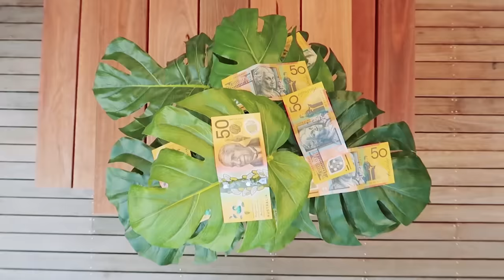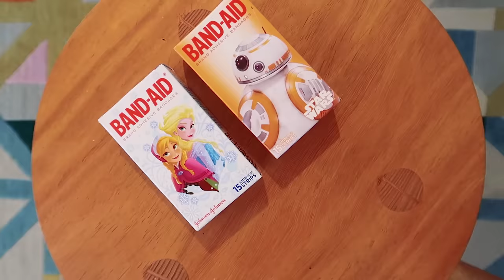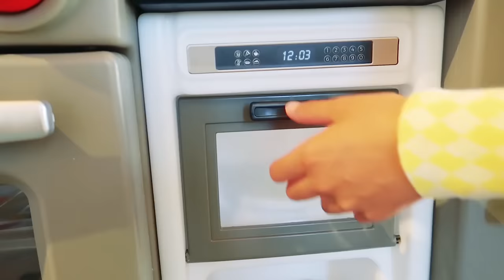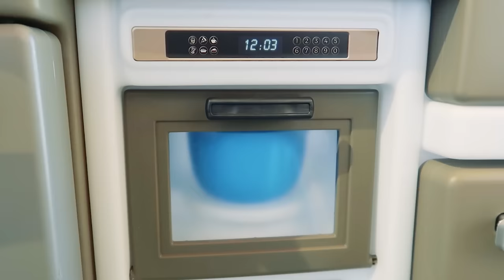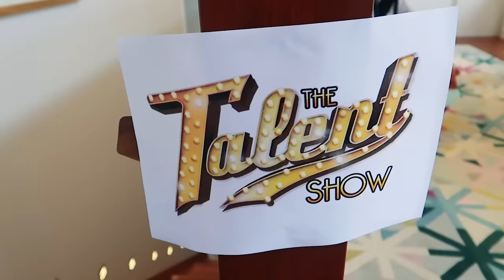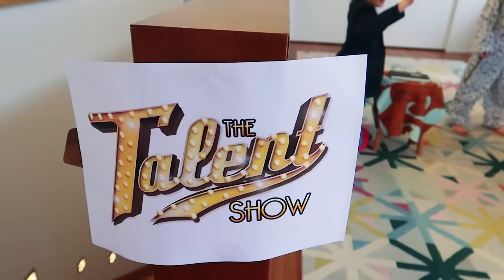34mins BIGGY POLICEMAN Pretend Play - Best of Compilation w/ The Norris Nuts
Find Biggy the policeman hiding from Naz in Hide and Seek game.
Kids 2 - 5 years Educational Pretend Play and Imaginary Games. Learn and play with letters and numbers.
Naz Norris from the Norris Nuts
Sockie Norris from the Norris Nuts
Sabre Norris from the Norris Nuts
Biggy Norris from the Norris Nuts

Emma pretend play as a cop and pretends to put people in her jail playhouse toy for kids. Jannie threw her trash bag outside in a no littering zone, so she had to go to jail. After that, Auntie Joyce was picking flowers at a garden that didn’t allow people to remove flowers. Uncle K was fishing in a no fishing zone and had to go to the jail playhouse for a few minutes. Lastly, Emma helped Uncle John find his toy birthday cake that he lost.